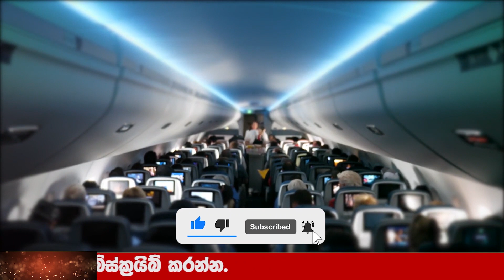BREAKING NEWS |Just Reported Very Special News Today Ada Derana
Wagathuga - වගතුග

maththala airport,
එයාපෝට්,
airport open,
kuwait sri lanka embassy,
ගුවන්තොටුපොල,
lankacnews,
lanka c news,
gossiplanka,
hiru gossip,
hiru news,
nethnews,
neth news,
ada derana,
adaderana,
nodutu lowa,
madaperadiga puwath,
ethera lokaya,
srilanka news latest,
srilanka airport,
Now Update,
New Update,
Breaking Now,
Lanka today
Lanka,
Lanka Now Update,
lanka new,
Lanka News today,
News lanka,
sinhala news,
sinhala online,
sinhala today,
just now,
Hiru today,
today hiru,
darana now,
derana sinhala,
hiru sinhala,
hiru lanka,
derana lanka,